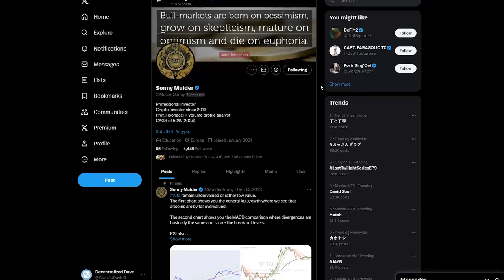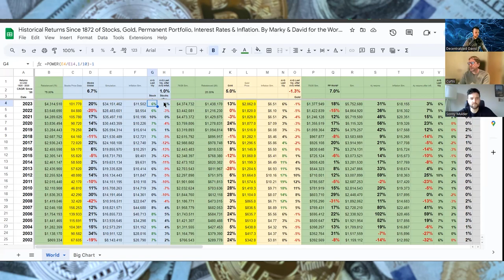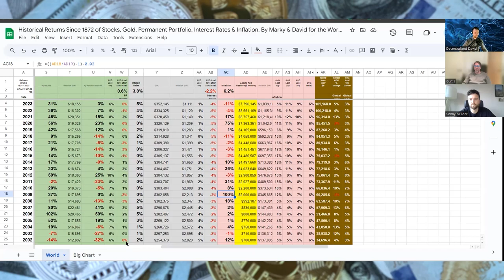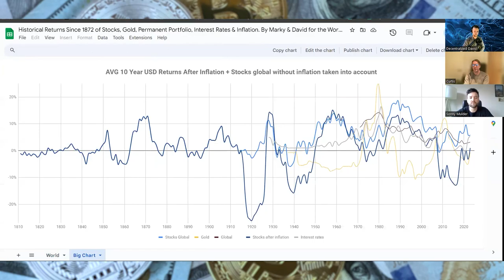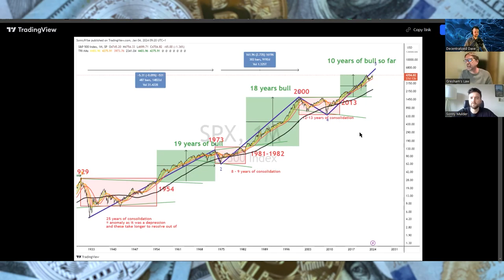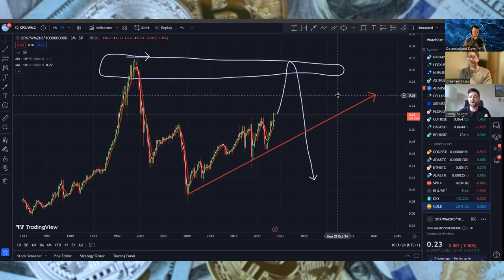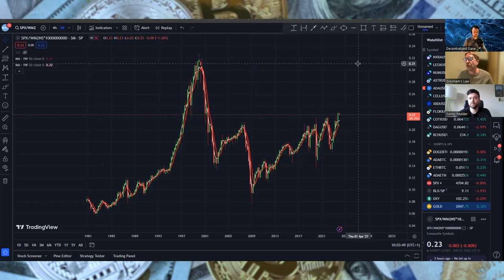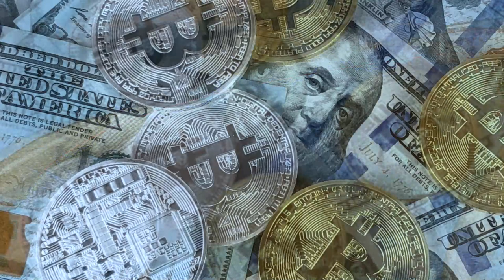IS OUR CURRENT FINANCE SYSTEM BREATHING ITS LAST? Podcast time w Sonny Mulder and Curtis.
Hey guys, start of 2024 is perfect time to do Podcast time! BTC stocks even touching gold and all with very successful investor Sonny Mulder.

00:00 Intro
01:22 200+ history of stocks year to year
06:18 Was Gold even in bear market?
08:21 Dividing S&P 500 by money supply
10:41 Conclusion from my findings
13:14 Sonny's reaction
21:07 Curtis's reaction
24:53 More technical look at S&P 500 divided by M2
27:07 Closing remarks